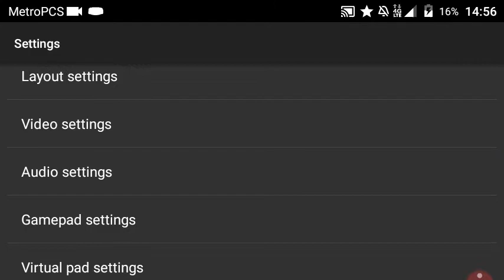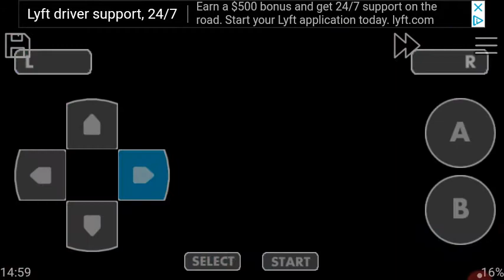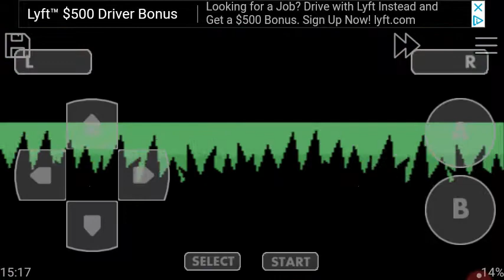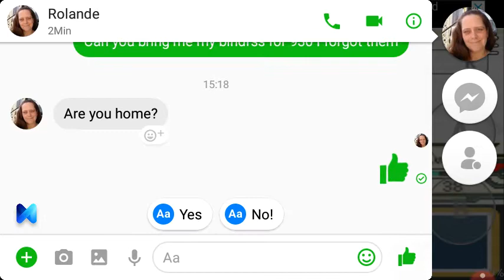Let's play Pokemon cloud white part 2: pewter City plus LAG IS REAL